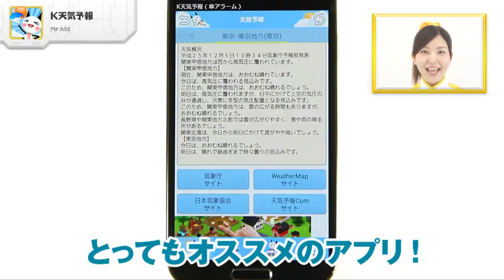天気予報を簡単チェック！ K天気予報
「K天気予報」Mr.Kid

「K天気予報」は、可愛くて内容充実！簡単にお天気情報をパパッと確認できるアプリなので、あります！全国の天気予報だけでなく、気象衛星やアメダス、紫外線などまで確認できます。今日の天気や、週間天気予報など、5種類のウィジェット機能搭載！色やフォントサイズを変更することもできます！「K天気予報」は、天気のことが気になって仕方がない人や、天気予報を可愛くみたいという人にとってもオススメのアプリなので、あります！